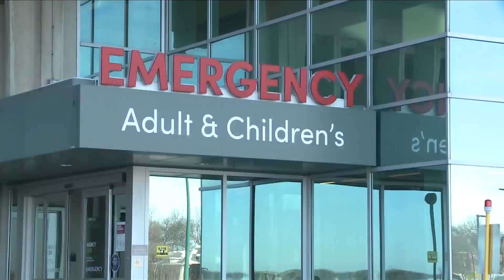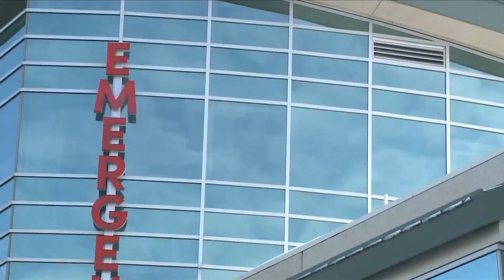Healthcare Regulations Back In Place